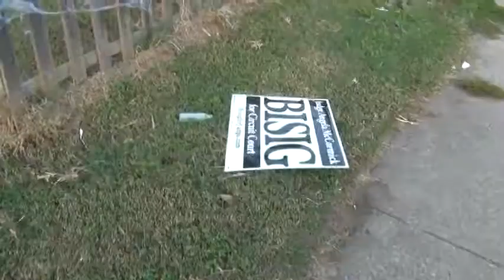Vote Johnny Tsunami 4 County Commissioner, District B (Video 2)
Me interviewing a homeless guy, w/ commentary